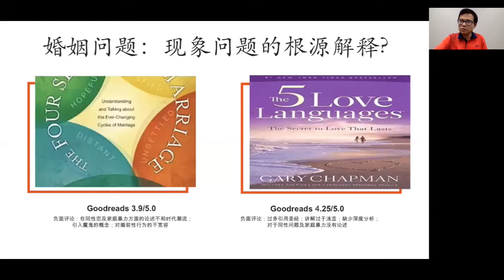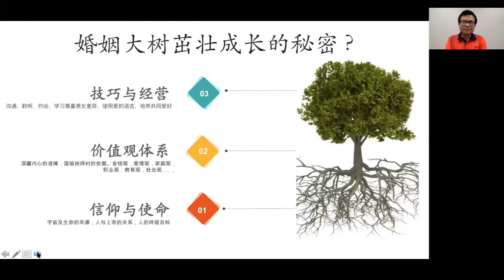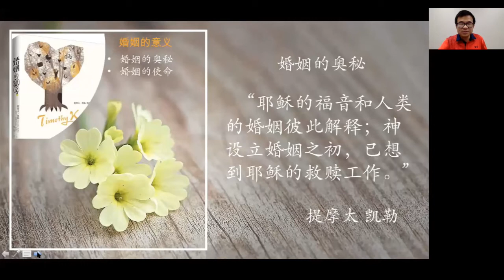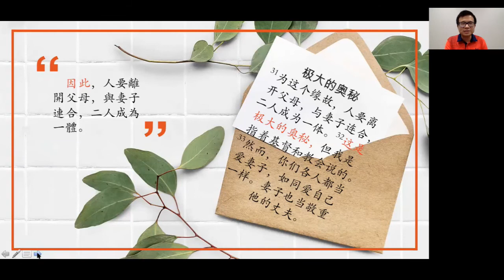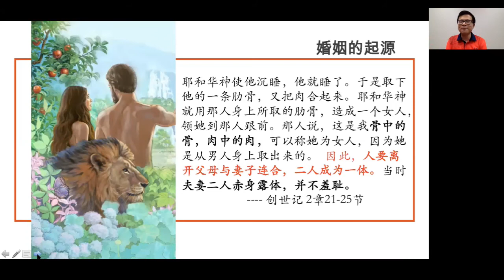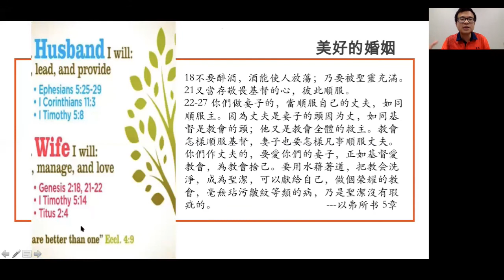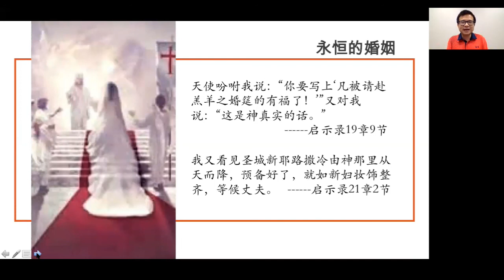【婚姻的奥秘 1.3 】婚姻课程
这是CCCFC 付凯彬& 际红师母第一天的讲座， 分成四段 。 CCCFC 婚姻课程